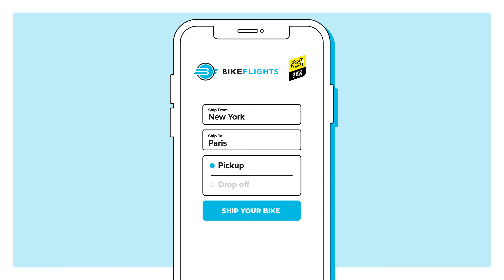Ship Your Bike With Confidence | 15-Second Ad | June 2021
Use BikeFlights, the official bike shipping service of the Tour de France, to ship your bike with confidence.